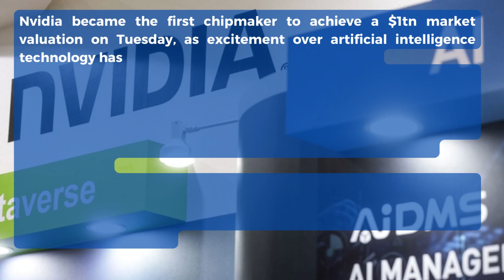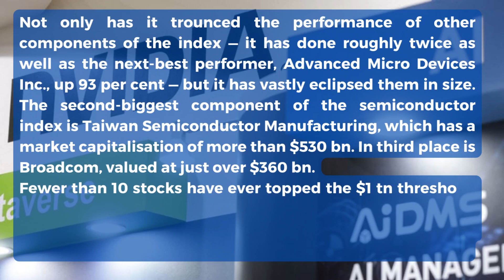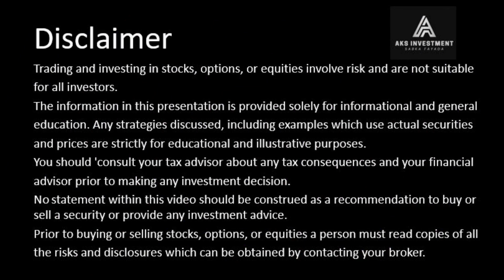Nvidia surge results in historic $1tn market valuation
Nvidia became the first chipmaker to achieve a $1tn market valuation on Tuesday, as excitement over artificial intelligence technology has led to a massive advance in the stock.
Shares gained as much as 7.7 per cent, and it last traded with a market capitalisation of $1.01tn. The stock has soared by about 180 per cent this year. In contrast, the Philadelphia Stock Exchange Semiconductor Index has risen by about 41 per cent in 2023, touching its highest intraday on Monday since February 2022.
Nvidia and AI
Nvidia has powered past other semiconductor companies as it is the world’s biggest maker of the specialised chips needed to power a new generation of AI products, one of the biggest investment themes on Wall Street.
Not only has it trounced the performance of other components of the index — it has done roughly twice as well as the next-best performer, Advanced Micro Devices Inc., up 93 per cent — but it has vastly eclipsed them in size. The second-biggest component of the semiconductor index is Taiwan Semiconductor Manufacturing, which has a market capitalisation of more than $530 bn. In third place is Broadcom, valued at just over $360 bn.
Fewer than 10 stocks have ever topped the $1 tn threshold, and with Nvidia’s milestone, it joins Alphabet, Amazon, Microsoft among US companies currently trading above this level. Both Apple and Microsoft are valued above $2 tn.